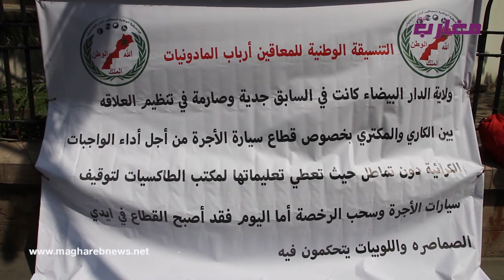وقفة بالبيضاء للتنسقية الوطنية للمعاقين أرباب المادونيات: "هاد القطاع غايزيد يتأزم والمعاق مسكين"